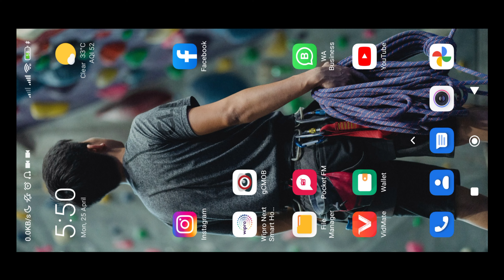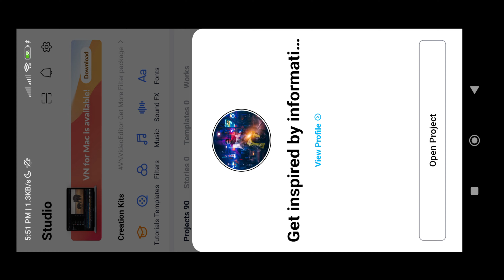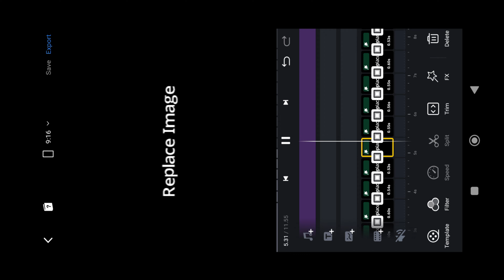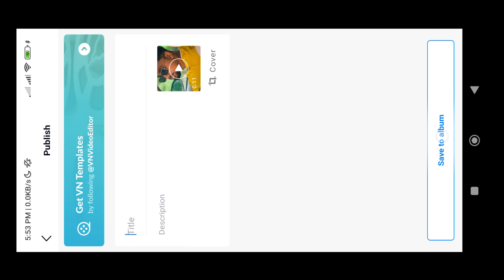Uu nai na Reels Video Editing | Instagram Viral sound video editing | Bobby_4uhh reels editing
So guy's ye rhi new tutorial video.

THIS Video is for education purpose only. Fair use in a use permitted by copyright statute that might otherwise be infringing.

Queries solved -

lokesh editing
Uu Nai Na
Uu Nai Na reels editing
Uu Nai Na status
Uu Nai Na video editing
Uu Nai Na sounds reels editing
Uu Nai Na music reels video editing
Uu Nai Na song
new trending reels sky change editing
lokesh editing particle rise trending reels editing
editing new Trending
trend
VN App se Editing kese Kare
hifieditor new trending reels vide0 editing alight motion,
new trending attitude status editing alight motion, new
video editing in kinemaster 2022, new style whatsapp
status video editing in kinemaster 2022, alight motion
video editing in hindi, video editing software, alight motion
video editing, kinemaster video editing

vn video editing vn app tutorial VN Speed Photo Video
Editing | How To Make Speed Photo Video In Vn Video